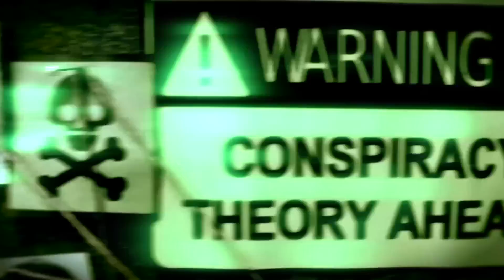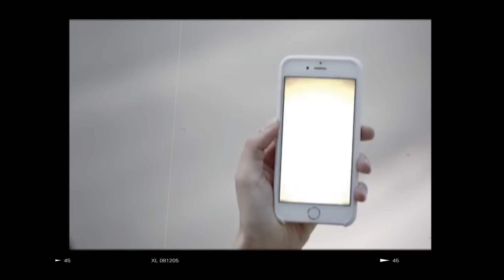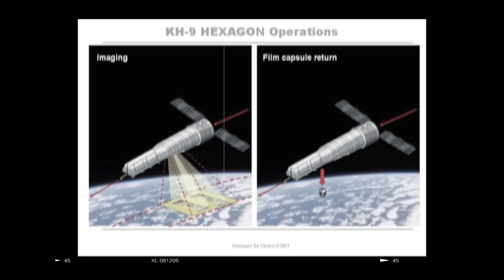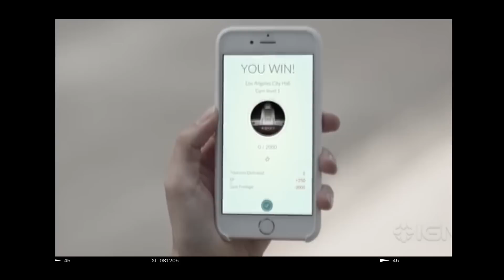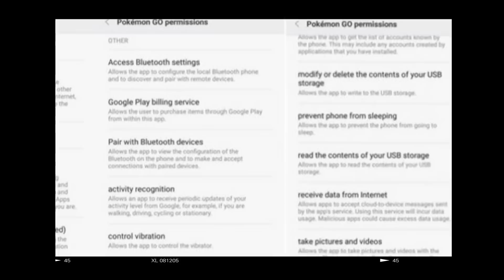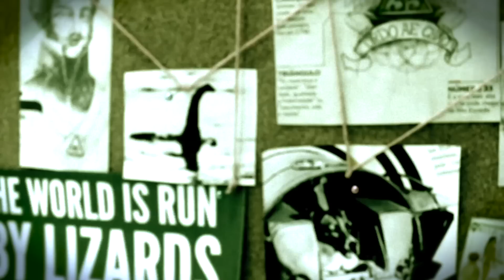👽 POKÉMON GO VIGIA VOCÊ - TEORIAS DA CONSPIRAÇÃO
Cuidado ao jogar Pokémon Go, você pode estar sendo observado por um dos mais diabólicos instrumentos de espionagem já criados.

Seja SÓCIO DO QU4TROCOISAS, Contribua e participe de SORTEIOS